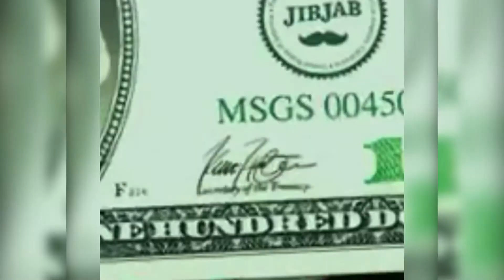Robert Williams Stonk is Rising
Boston Celtics fans are wondering, is Brad Stevens in to buy or sell on the Robert Williams stock. Somehow the live stream of the post game show twisted Jimmy’s words and thus a new Weird Celtics Twitter slang was created... the “STONK.”

“Stonk” sharing/trading is only applicable to the Celtics in regards to the constant SNUBBING Williams has taken from Brad. Well, Jimmy’s in for buying the RW stocks and so are we...

Today’s short is powered by Maragal Medical. Support Cedric Maxwell, CLNS Media by heading on over and check out their stem cell therapeutic program. No, not the same specialist that gave Kemba Walker his therapy but it’s a similar concept. Cornbread is now in his 4th week of therapy on his infamous knee injury from 1985 and he said, he’s feeling like “it’s 1984 again...” you can to by contacting Maragal and telling them “Cedric Maxwell Sent Ya”